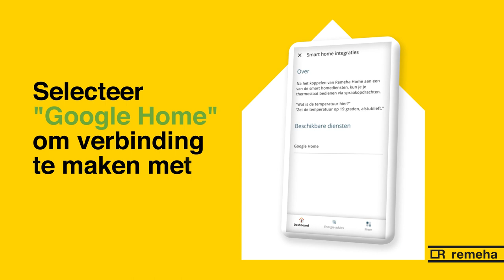Remeha Home App 03 - Google Assistent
Remeha Home app. Zo koppel je Google Assistant aan de app.